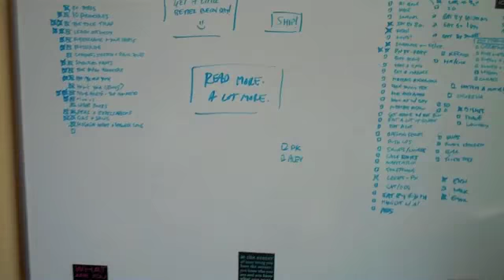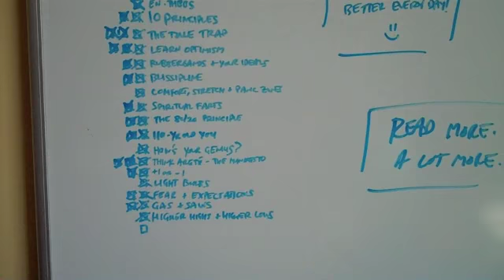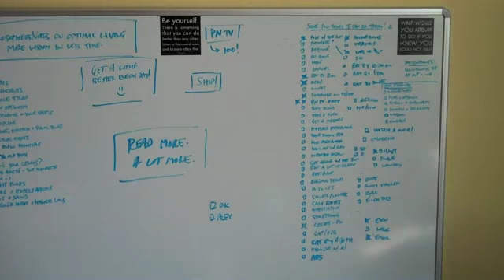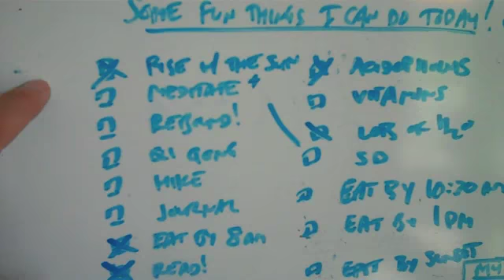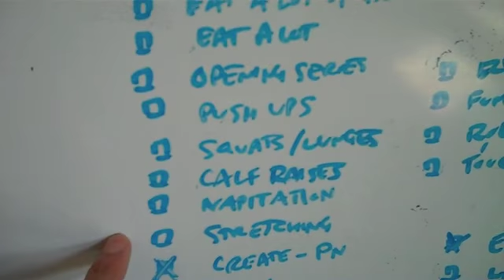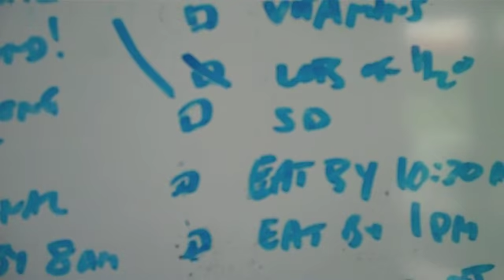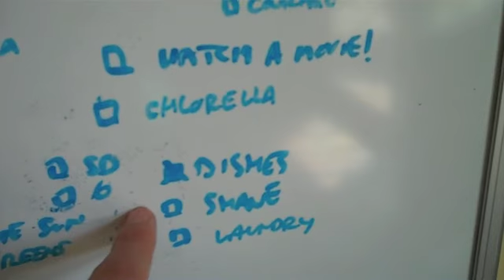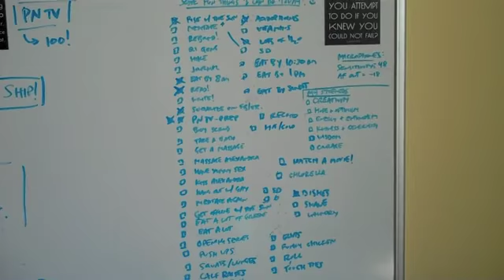Whiteboard Goodness - Episode #62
I mentioned this new thingy I'm doing to help me fuel the ol' emotional fuel tank and was asked (hey, Mark! ) to make a video of it and here we are. :) Hope you enjoy!